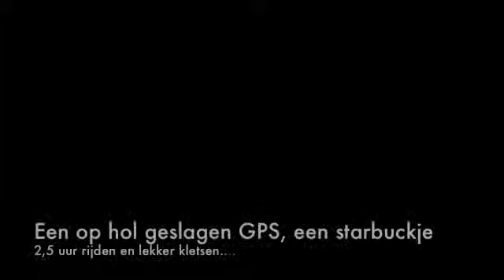Dog sled trip Whistler Canada